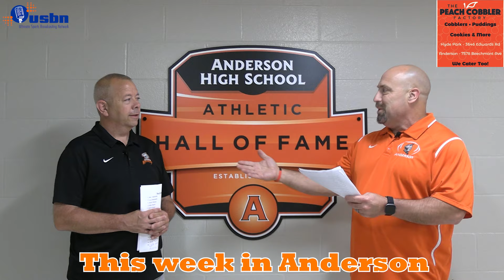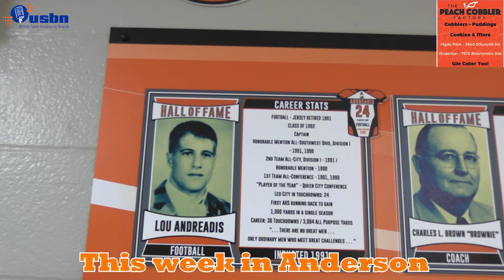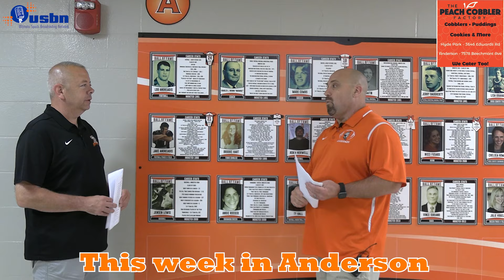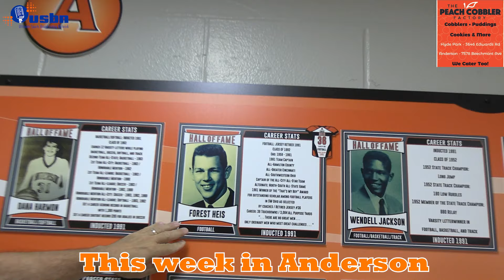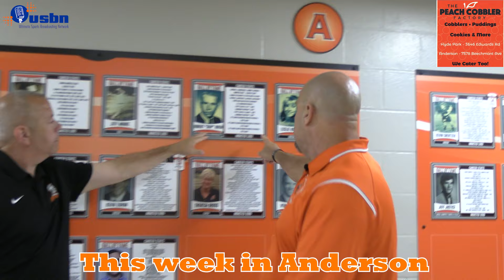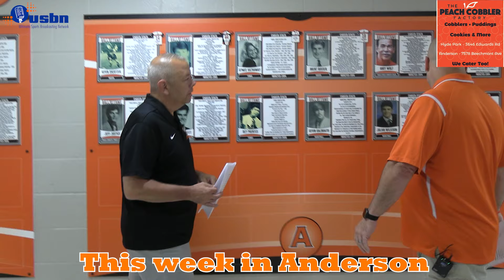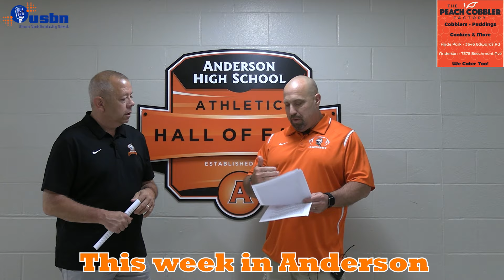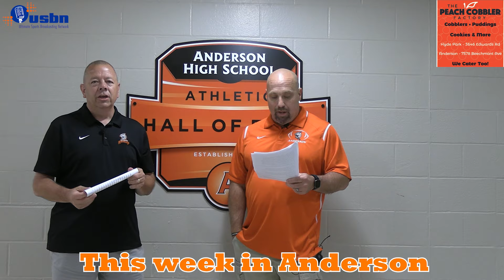This week in Anderson Top Ten RBs Podcast #106 May 23rd, 2024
Dingo and the Coach talk about the top 10 RBs in Anderson High School history. Alot of good debate and tough to pinpoint the top 10.